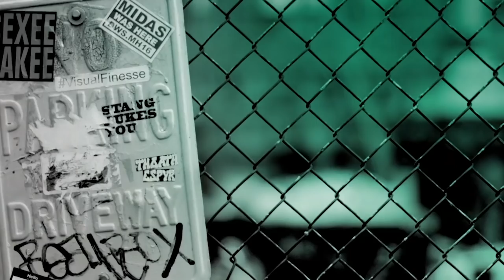Trisha Yearwood Talks Her New Album, "Let's Be Frank"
Following three decades in the spotlight, numerous Grammy, CMA and ACM Awards to her name, countless multiplatinum certifications and millions of fans entertained, the same passion still motivates and moves Trisha Yearwood. The singer, actress, author, chef, personality and entrepreneur derives deep fulfillment from simply walking up to a microphone and pouring her heart out by way of a celebrated powerhouse voice. In 2019, she continues that tradition with her first solo full-length since 2007, a collection of Frank Sinatra covers and one original entitled, "Let’s Be Frank." Representing a full circle moment for the artist, Yearwood pays homage to one of her most formative influences.